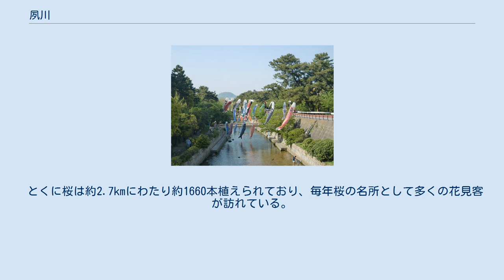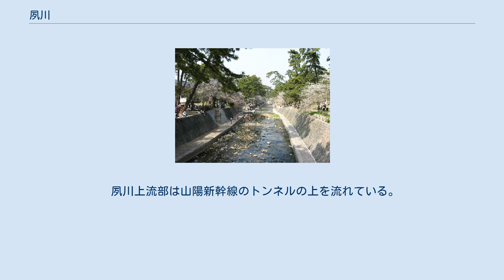夙川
桜の季節 ゴールデンウィークの晴れた日に夙川を泳ぐこいのぼり 夙川（しゅくがわ）は、兵庫県南東部を流れる河川。
二級水系の本流である。
 六甲山地の東端のゴロゴロ岳を水源に、兵庫県西宮市南西部を南流し、大阪湾に注ぐ。
なお河口は、御前浜公園内にある。
 河川敷沿いにある夙川公園（正式名称は「夙川河川敷緑地」）は全長約4km、総面積約20.8haにわたって整備されており、松と桜の並木が続き、阪神間有数の景勝地として有名である。
 とくに桜は約2.7kmにわたり約1660本植えられており、毎年桜の名所として多くの花見客が訪れている。
 桜の種類は、ソメイヨシノ（約1200本）、ヤマザクラ（約70本）、オオシマザクラ（約110本）、カンザン（約100本）、フゲンゾウほか15種である。
 1990年（平成2年）に日本さくらの会選定による「日本さくら名所100選」に選ばれた。
 北から順に、阪急神戸本線・JR神戸線・阪神本線が夙川にほぼ直交している。
このうち、阪急神戸本線の夙川駅と阪神本線の香櫨園駅のホームが夙川橋梁上にある。
また、阪急甲陽線は、夙川駅から苦楽園口駅まで夙川右岸（西岸）を並行したのちに夙川を越えて甲陽園駅に至る。
 JR神戸線のさくら夙川駅は、夙川の左岸（東岸）に設置されている。
 夙川上流部は山陽新幹線のトンネルの上を流れている。